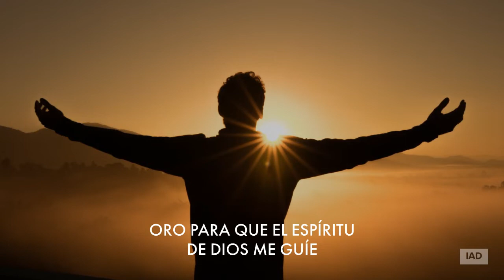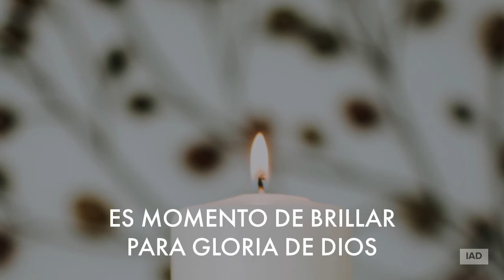100 Dias de Oración día 3